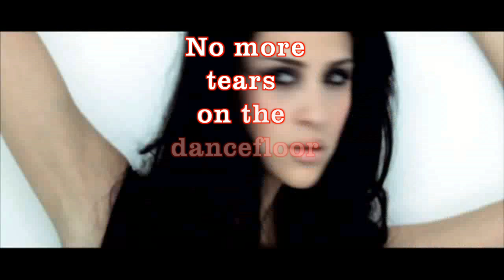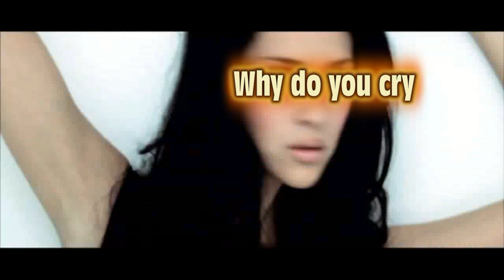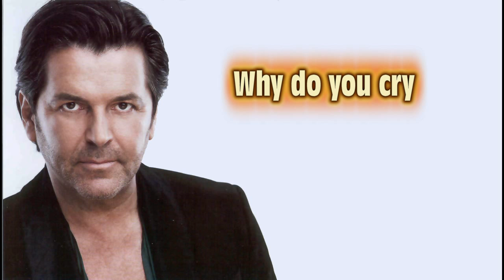Thomas Anders and Fahrenkrog - Two (DJ Pakis promo album medley 2011)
Video editing and songs mixing by DJPakis.